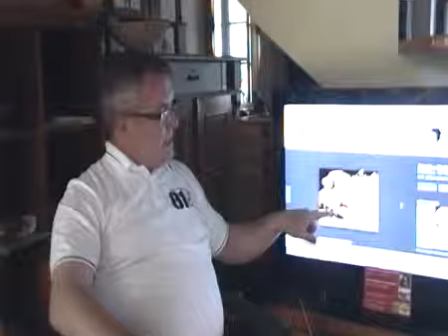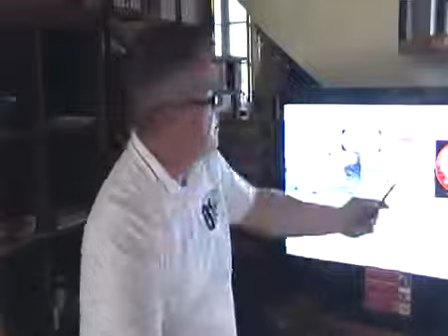1.4 Imperium Lechitów: szlak bursztynowy, wóz rzymski, haplogrupy, car Rosji Szczytyński - 2017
do czesci 4 : badania genetyczne -haplogrupy: .